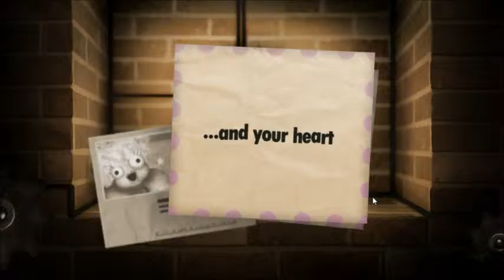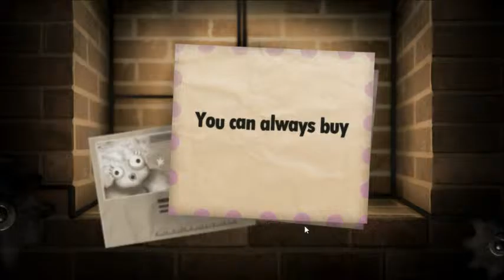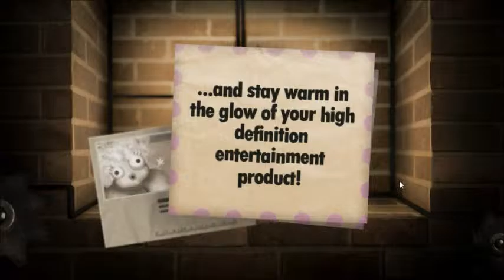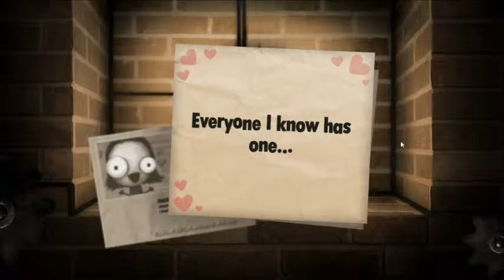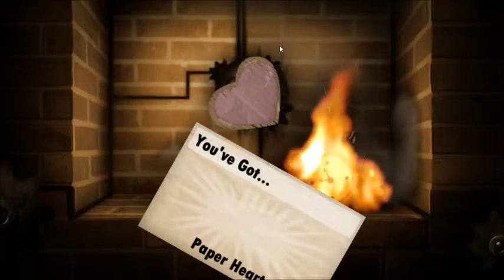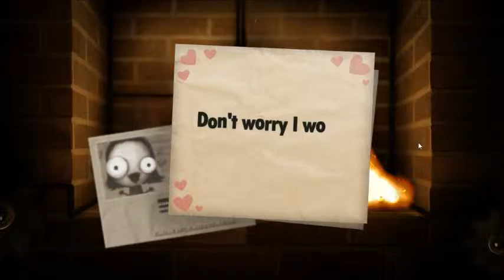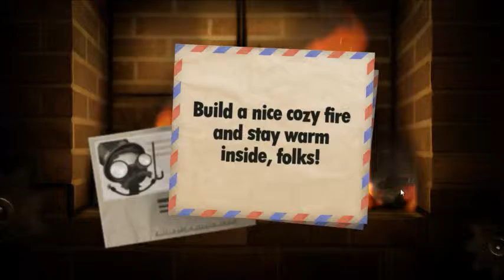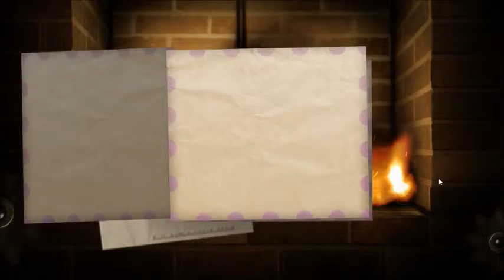BUY TOYS, AND THEN BURN THEM! - Little Inferno #1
So, I've found some people playing this game. I think it was viral around 2 or 3 years ago, and I wanted to see what it was like. All you do in the game is to buy toys, and then burn them into your fireplace to gain coins and stamps. If you wanna play this yourself, here is the link.